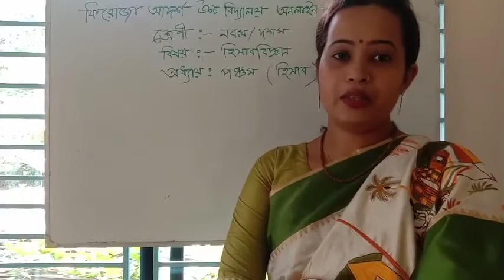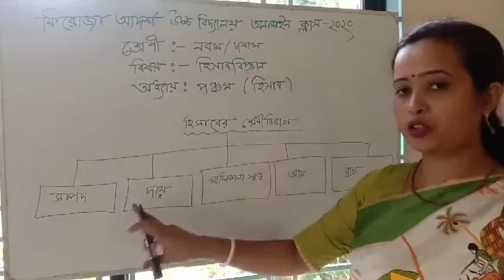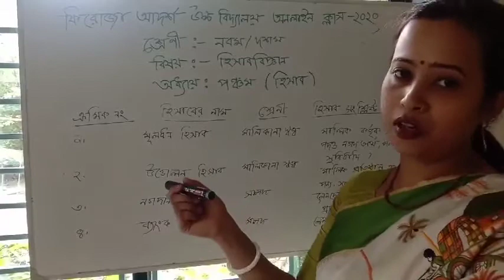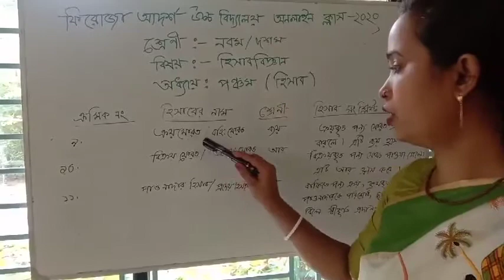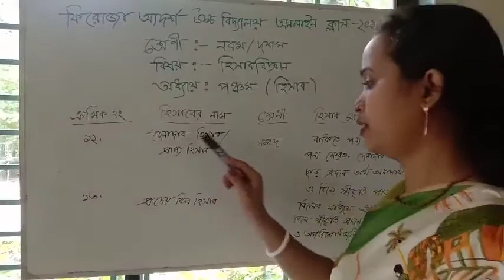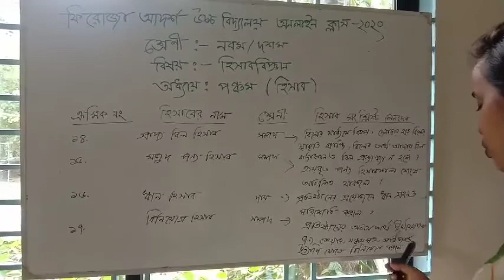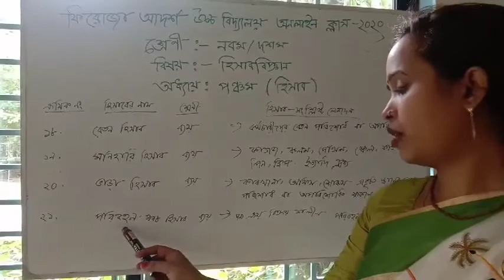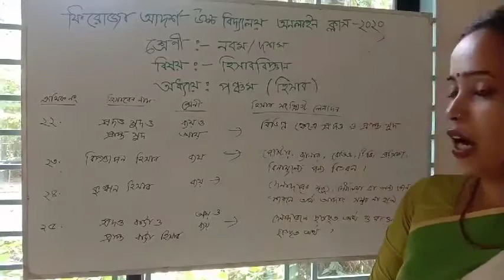Your Facebook Video fbdown net 3